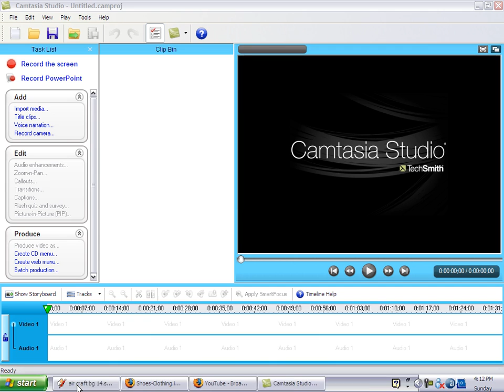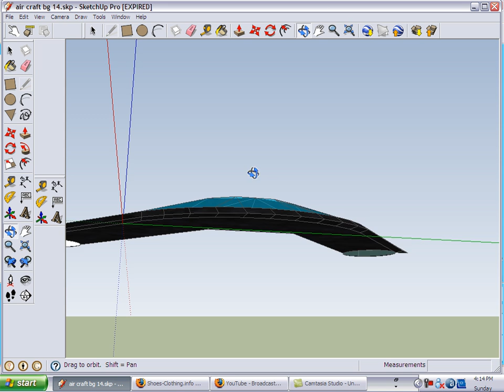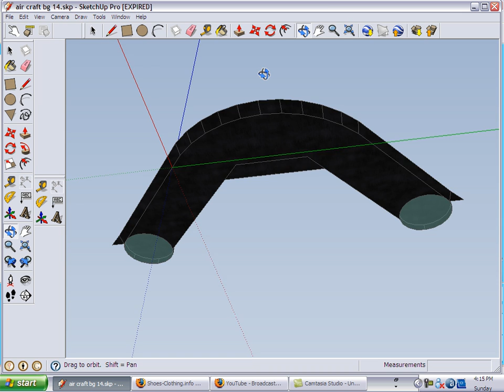New Aircraft 2009- The Future Of Cars Using no fuel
Hey this is buildcrafttv once again with our most recent project of the BG-14 it is the revollutanary cars and the most futuristic way of tomorrow's transportation so please stay tune for the next part of the new designed aircraft BG-14